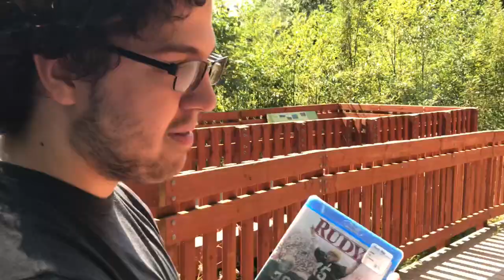AFRICA!!!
Cheez: @Ty_Knisley

Here are the filming products i mentioned: (Desktop preferred)

-Windshield mount

-Tripod w/ phone mount